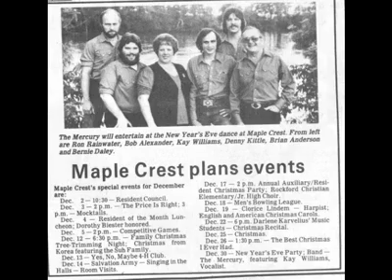brian tribute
My lifelong friend Brian.
R.I.P. My Brother in music.
I'm still listening to our recordings and video.